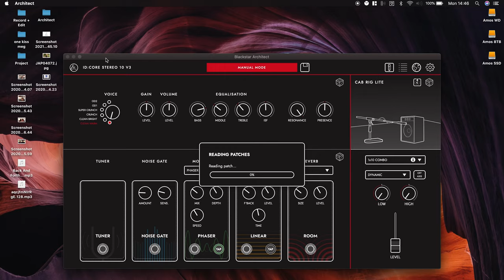Easily connect to Architect software with your ID:Core V3 | Blackstar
The all-new Blackstar Architect software is the interface for controlling and customising many of the advanced features of upcoming Blackstar products, including Cab Rig. Architect is available for both PC and Mac, has been developed from the ground up to be compatible with the latest and future operating systems, including Mac OS Catalina and Big Sur.

Explore features such as a searchable patch library, and the ability to backup, archive and
upload entire setlists of patches to your product. When the inevitable sonic writers block strikes, Architect has a new randomise feature for both amp tones and effects, providing inspiration and a great starting point for new musical ideas.